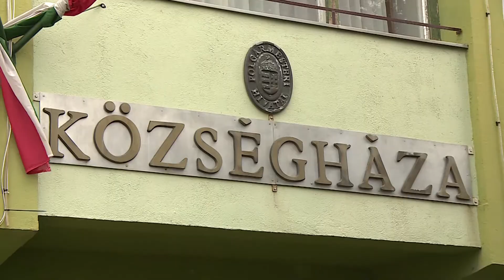Az óvoda és az iskola épülete is szóba került Csányon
Csány is elindult a fejlődés útján. Mezőgazdasági jellegű fejlesztésekbe kezdtek: betonelemeket készítenek, kecskékkel foglalkoznak, tejüzemet építenek, de még bőven van mit fejleszteni a településen. Szabó Zsolt térségjárása csányi állomásán a település vezetőségével beszélte át az utak felújítása mellett az óvoda korszerűsítését és esetlegesen egy új iskolaépület kialakításának kérdését.